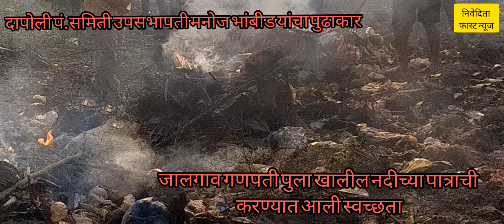Dapoli- जालगाव येथे नदीपात्राची करण्यात आली स्वच्छता....